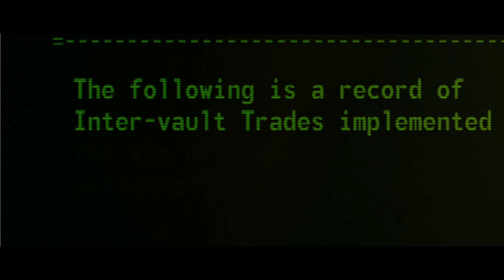Fallout TV episode 5 - Lucy Saves the Day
It's episode 5 of the Fallout TV show and the inhabitants of Vault 33 have election fever, meanwhile  Maximus and Thaddeus part ways and Lucy helps out in a sticky situation.

Gaudia Certaminis is a gaming channel devoted to RPGs and Survival games. As well as the content on YouTube you can find more reviews, tips and tricks